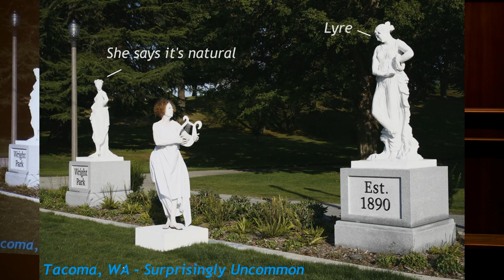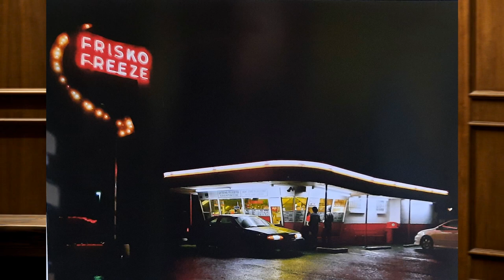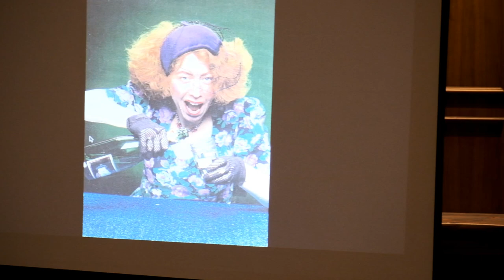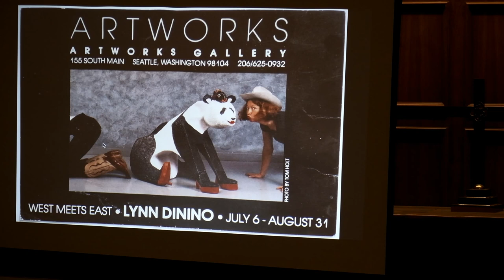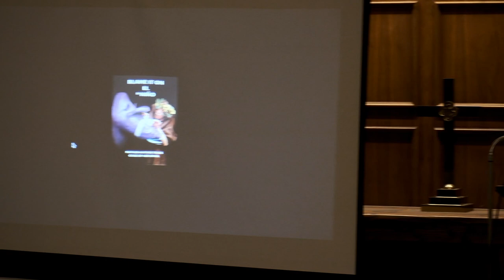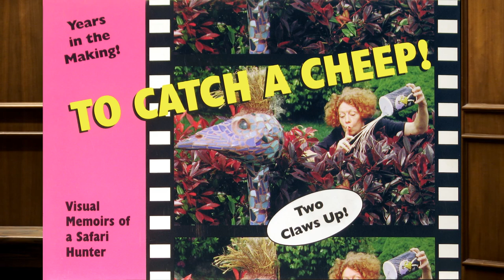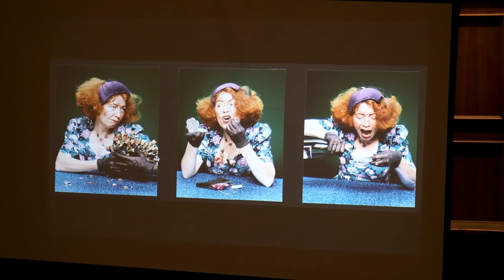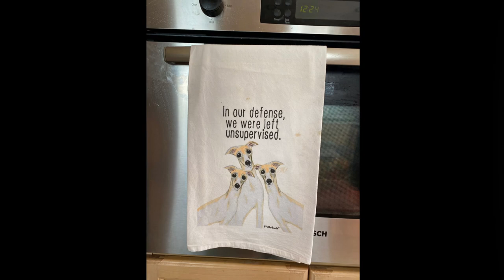2024-01-27 Tom Holt Memorial at Urban Grace Church, Tacoma WA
-- content --
Celebrating the Life of Tom Holt  (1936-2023)

00:00:00    Officiating - Willie Stewart, Friend
00:04:15    Sharing - Jewel Holt, Wife
00:09:56    Reading - Christopher Holt, Son
00:15:21    Susan Wagner
00:21:02    Slides - Lynn Di Nino
00:33:20    Comments by Friends
00:36:42    Closing Comments - Willie Stewart
00:39:27    Slide Show with Music